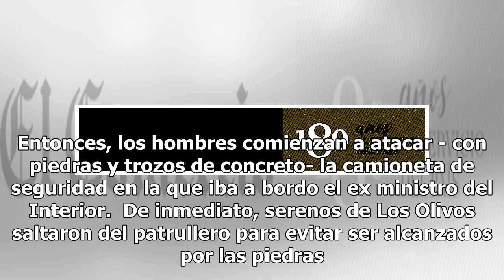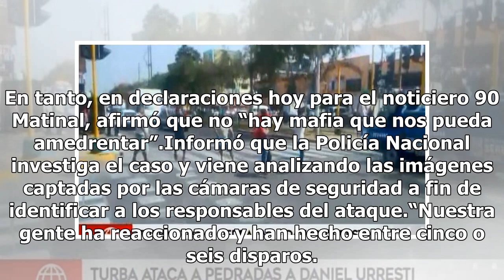Turba atacó a pedradas a Daniel Urresti y serenos de Los Olivos [VIDEO]